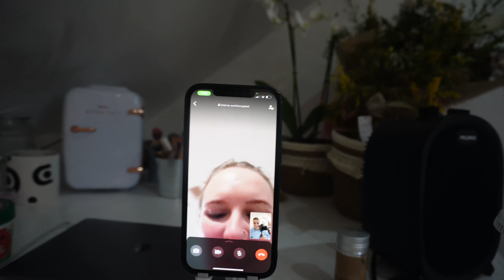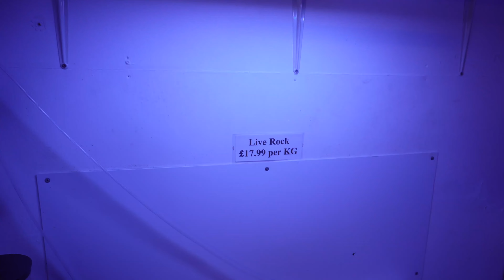BACK WITH A WEEKLY VLOG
Vlogs are back babyyyyyyyy